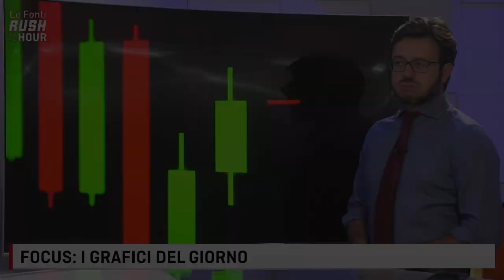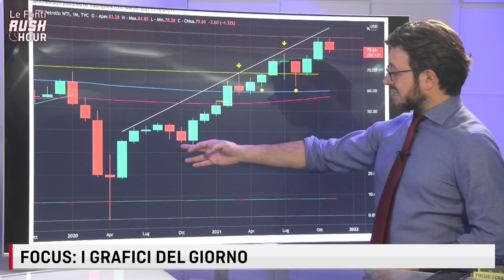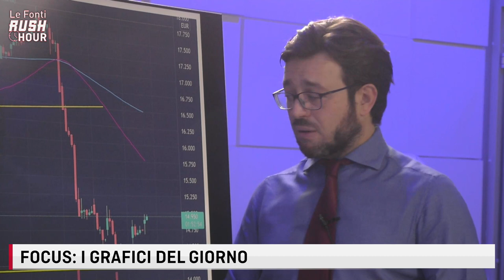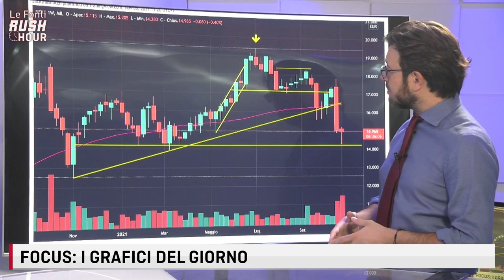I GRAFICI DELA SETTIMANA: FTSE MIB, DAX, PETROLIO, STERLINA E NEXI